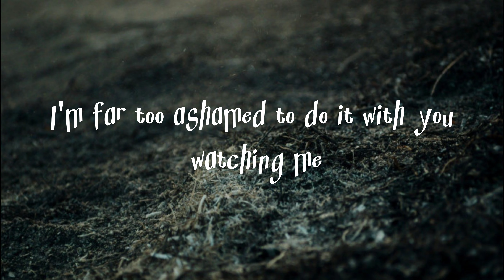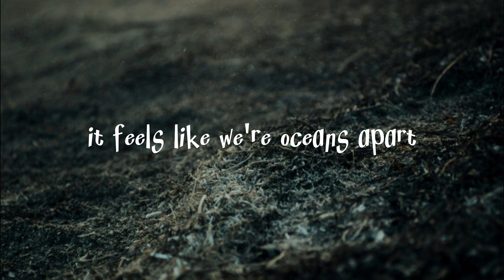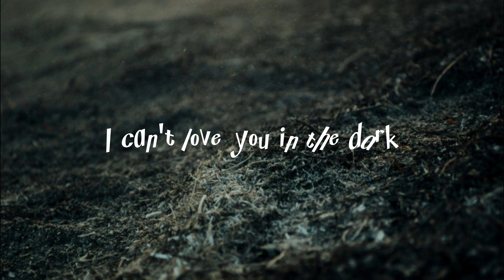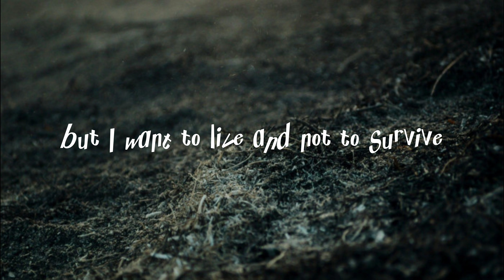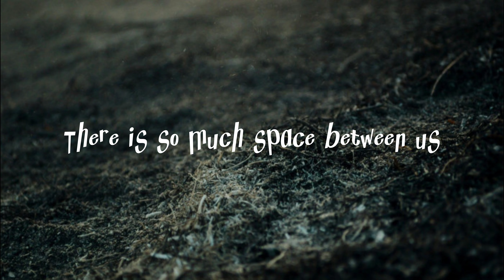LOVE IN THE DARK - Song by - ADELE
Adele Lyrics

Ah-yeah-yeah-yeah-yeah-yeah-yeah everything changed me

I don't regret a thing
Every word I've said
You know I'll always mean
It is the world to me
That you are in my life
But I want to live
And not just survive

Cause ah-yeah-yeah-yeah-yeah-yeah-yeah everything changed me
And I-I-I-I-I don't think you can save me